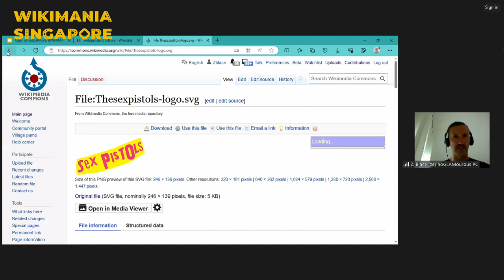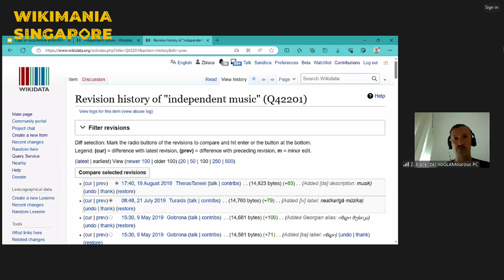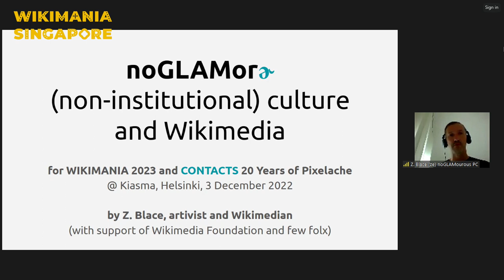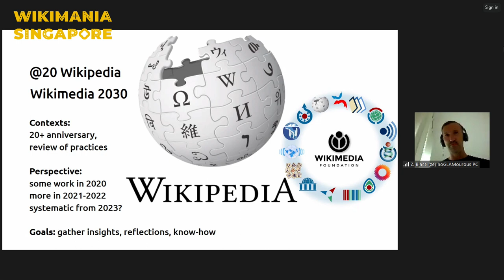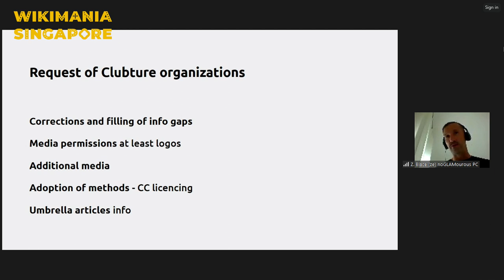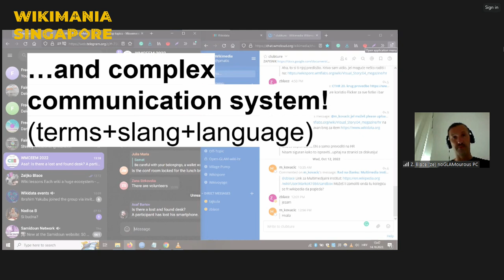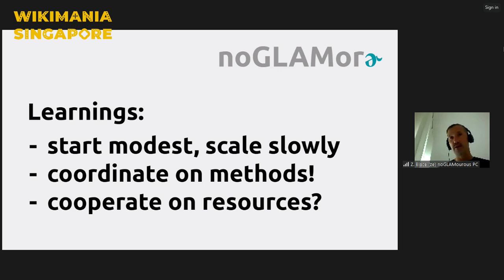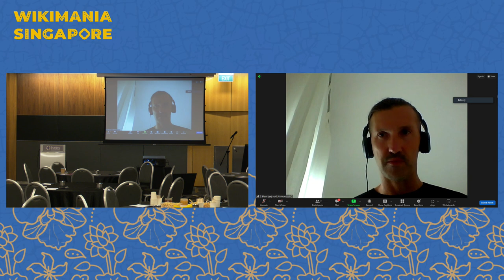noGLAMorɚ | Wikimania2023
Non-conventional (Open) GLAM work with a focus on knowledge, data, and archive material of civil society cultural networks was conducted by a group of collaborators. They focused on independent cultural and contemporary art organizations, infrastructure, events, phenomena and publications as they surfaced in Wikimedia. They noticed that few Wikipedia articles on non-institutional culture were a gap in the understanding and visibility of the contemporary culture and its democratization. They looked for examples trans-locally and offered theirs to share.

In 2022, they started a non-conventional (Open) GLAM work with a focus on knowledge, data, and archive material of Clubture.org and its network of members (mostly Croatian independent cultural and art organizations, with some initiatives like their progressive wikimedians HrW_initiative) as well as networks like Finish Pixelache festival and German Transmediale/CTM Festivals.

They made some of the key independent cultural and art organizations, infrastructure, events, phenomena and publications for the first time surface (or get updated) in Wikimedia, with data indexed and searchable for future uses. First Wikipedia articles on non-institutional culture and civic-public partnership policies were created by them to fill the big gap in the understanding and visibility of this part of the cultural field and its democratization. They were looking for good examples internationally and noticed that the situation was not much better in Europe. They hoped to research, develop and deploy, but also bring these practices internationally via Wikimedia, CreativeCommons and Open Knowledge Foundation OpenGLAM.

Their collaborators were Marko Kovačić, Tatjana Vukadinović, Petra Matić, Dominik Grimm, Ivo Poparić, Isadora Luque Akrap and Margherita Maselli who were involved with the topic in past two projects (several months each) during 2022 and 2023.

Presenter:   Z. Blace